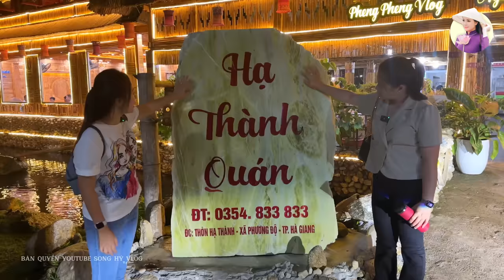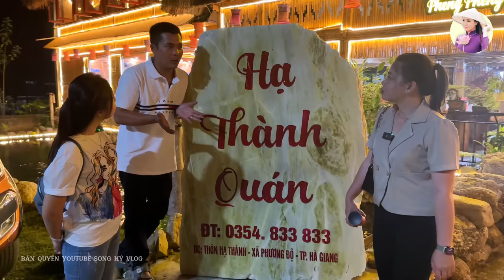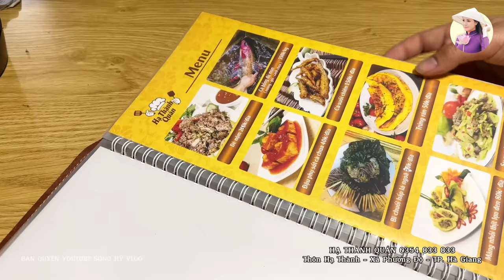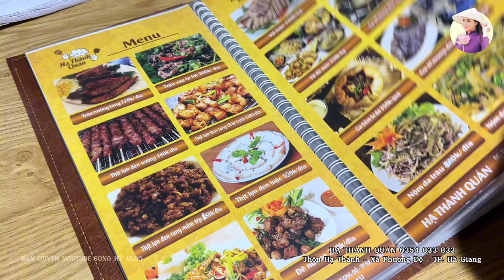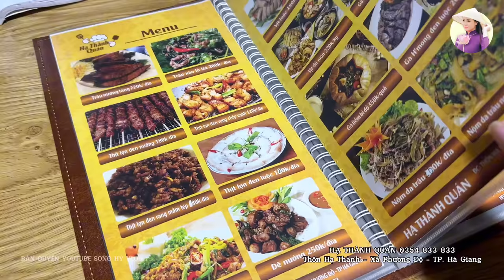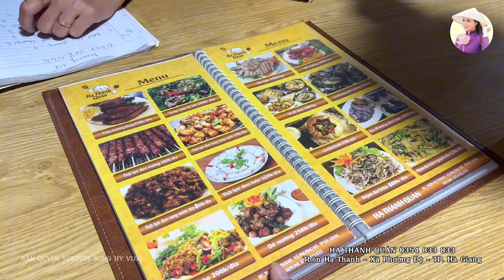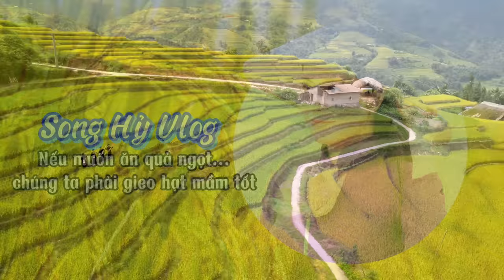Buổi tiệc chia tay Hà Giang tại nhà hàng Hạ Thành Quán của a Nguyễn Tất Thắng | SONG HỶ VLOG #341